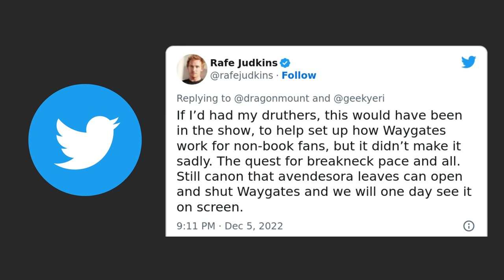I think we have the Wheel of Time Season 2 release date...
Join me as we talk all about the recent news, including a possible release date for Wheel of Time Season 2.

00:00 - Introduction
02:01 - Season 2 Release Date…Kinda?
04:18 - Thom Merrilin & Season 2
05:44 - Season 3 News
08:46 - Flaviar
09:57 - CCXP in Brazil
11:44 - Rafe & Twitter
12:45 - WoTCon
14:14 - Final Thoughts